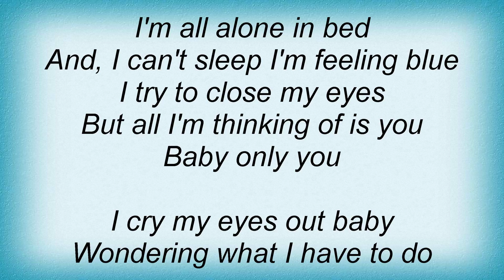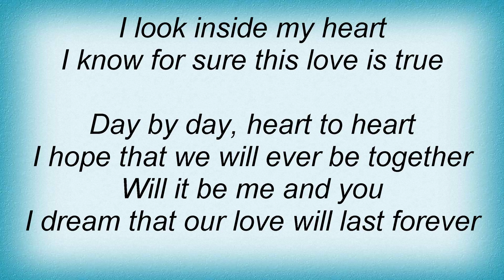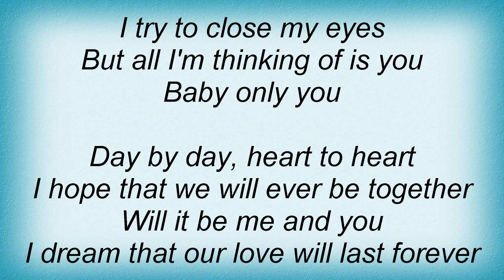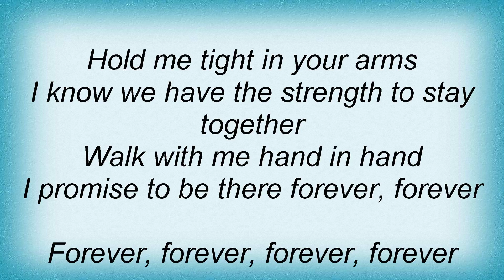15001 Nelly - Dee Dee - Forever Lyrics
15001 Nelly - Dee Dee - Forever Lyrics